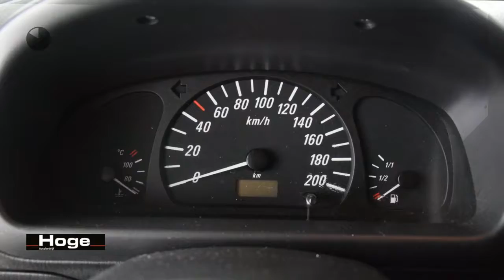Suzuki Wagon R+ 1.0 BASE 60dkm NAP Org NL Trekhaak APK t/m 25-05-2019! Inruil mogelijk